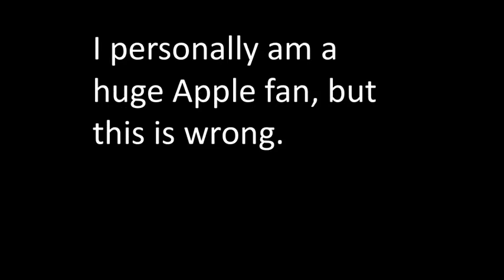iPhone 4 + 4S Wifi and Bluetooth Grayed Out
Hey guys as you can tell from the title that my phones wifi and bluetooth are grayed out and unable to be used. After doing some research I found a story. A man was talking about the same exact issue. He said that the lady at the Apple store said that multiple people were coming in with this issue. She said that it was due to the new 6.1.3 update.